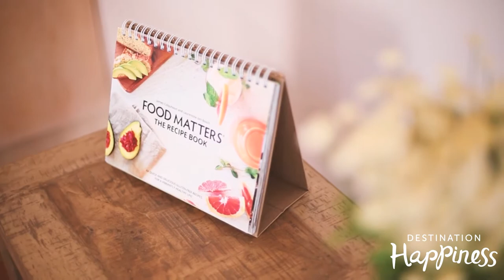James Colquhoun From Food Matters Made a Movie to Improve His Dad's Health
Creator of inspirational documentary Food Matters and FMTV, chats to Angie Hilton about his passion for creating inspirational material for our screens.